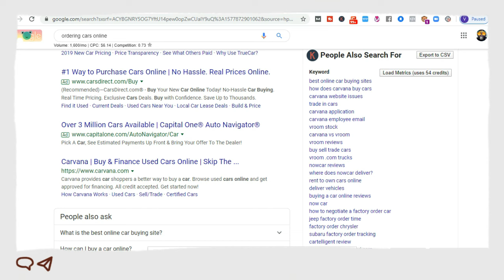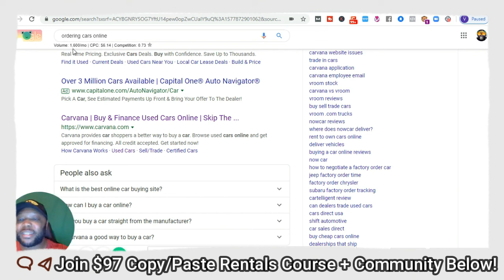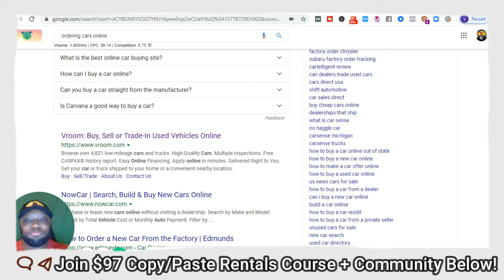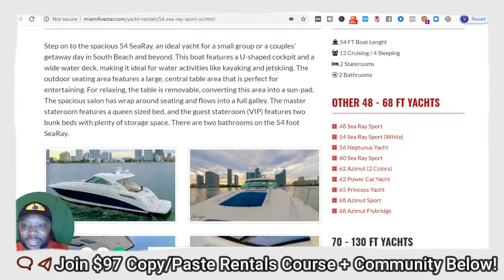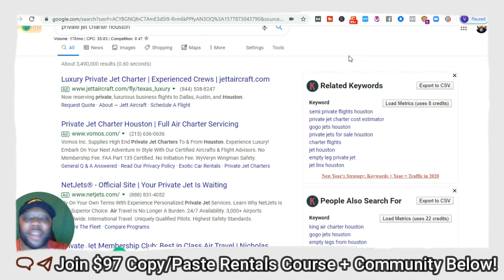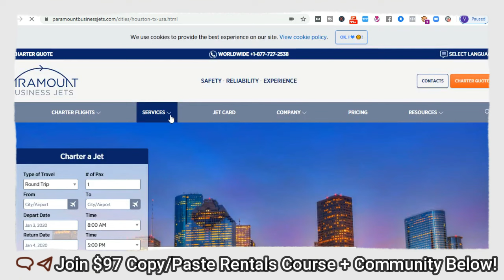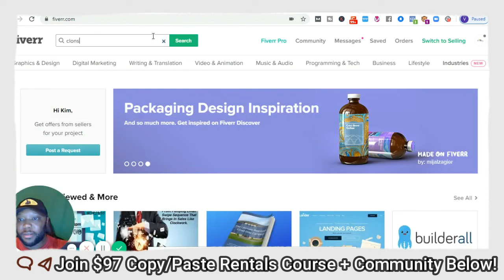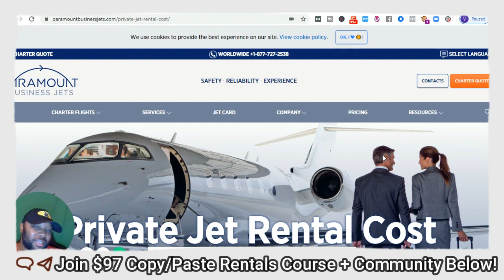HIGH TICKET Rental Business Beginners Can Start Today!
This is the easiest business for beginners to start at the course in my description below.

The Best Online Business To Start,best online business to start,best online business,best online business ideas